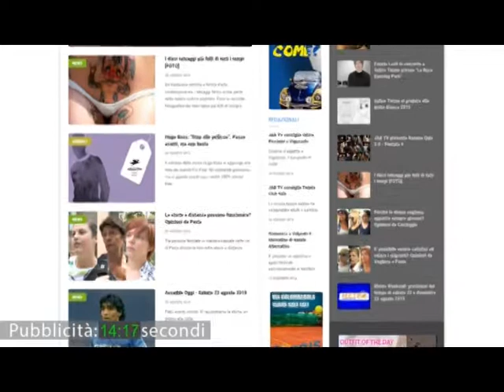Vox Populi a Voghera - Legalizzare la prostituzione riaprendo le case chiuse